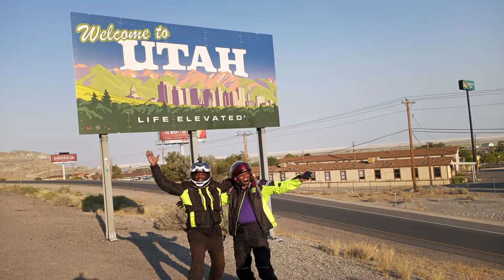Colorado Road Trip Update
Hey everybody, here is a quick update of our  BikeCation.
Day one and two was a blast.
Met with JP1970 for a delicious lunch and a fantastic canyon ride.
Final video upon out return.
Also a change of plans in the next update.